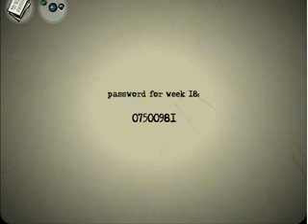Covert Front 2 walkthrough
Next episode of Covert Front game series. This is pretty awesome too and even more harder than previous one. Somehow i didint saw electric box on that room when i played this first time XD

Sorry about code on wall, i have bad memory and i forget some places of some letters becouse they are on different places than normally.